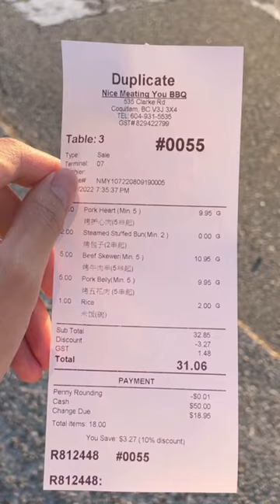[加拿大🇨🇦]$2高質串燒！比木屋烤串美味！很久以前的烤串